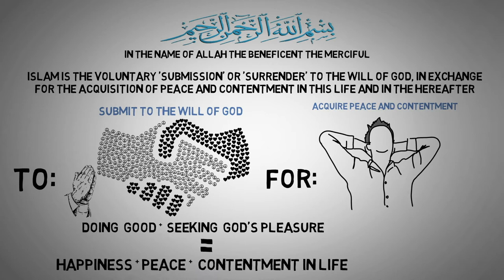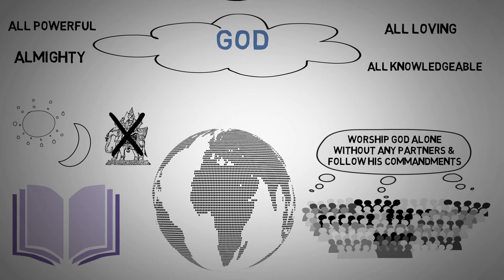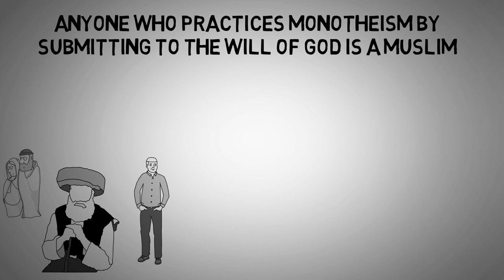What is ISLAM Based on?